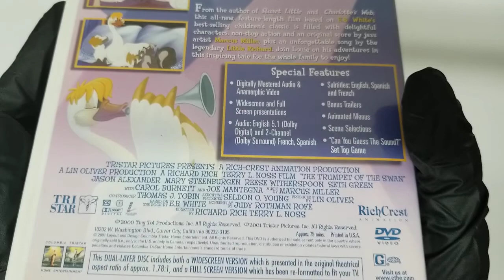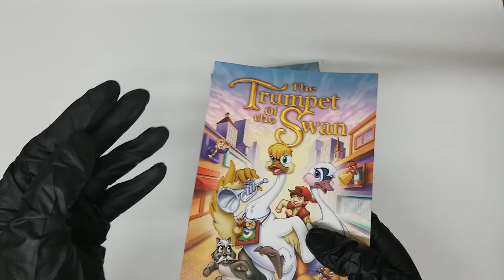The Trumpet of the Swan Richard Rich DVD COVER Artwork HD UNBOXING lyrics Booklet Livret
The Trumpet of the Swan Richard Rich  UNBOXING COVER Pochette Artwork 4K HD UNBOXING DVD CD lyrics Booklet Livret